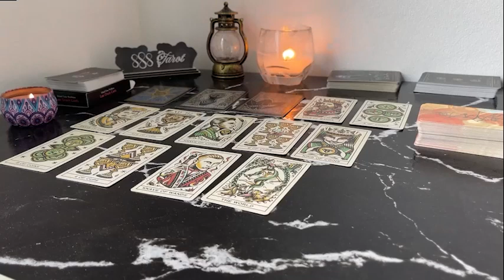PISCES WTH! A MYSTERIOUS FORCE TRIED HARD TO BLOCK YOU FROM GETTING THIS READING PISCES JUNE TAROT